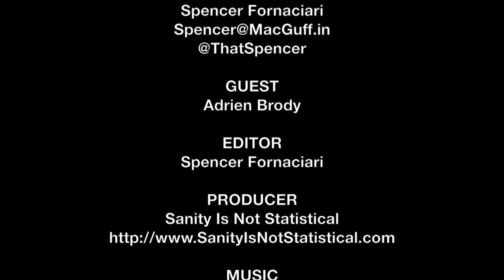Adrien Brody SXSW Interview - Stone Barn Castle | The MacGuffin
Spencer Fornaciari of The MacGuffin interviews subject Adrien Brody from the documentary Stone Barn Castle at SXSW 2015.